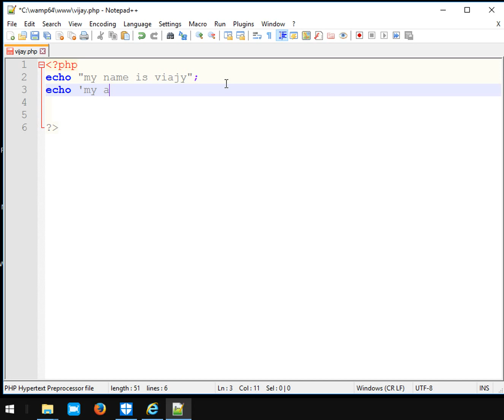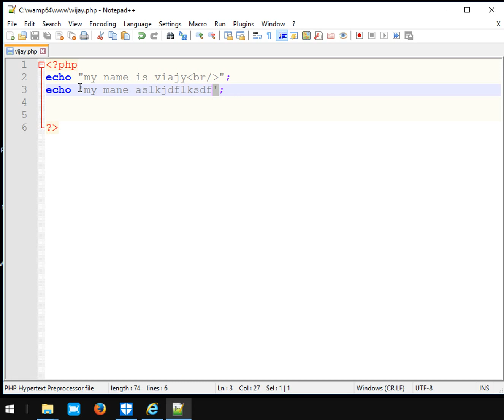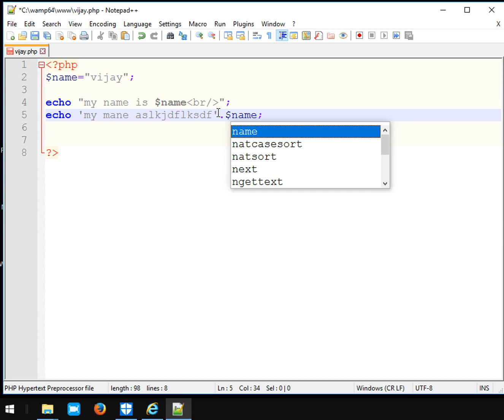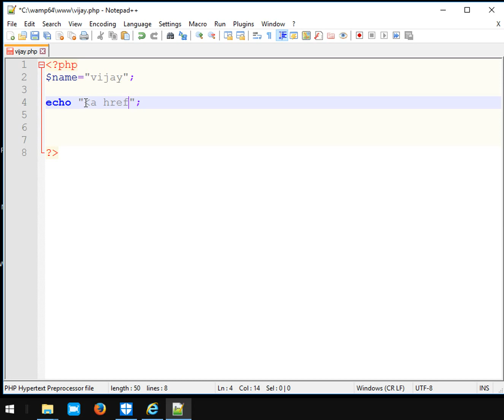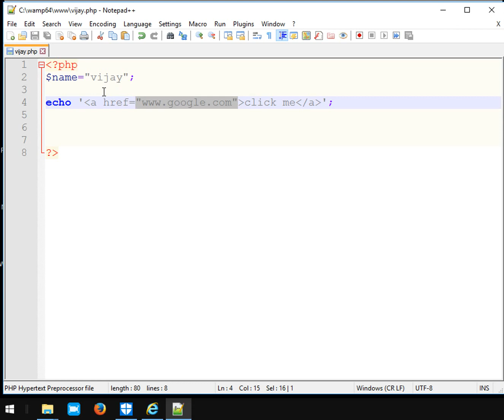PHP Tutorial #6 Single Quotes and Concatenation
PHP is a popular programming language that you can use to write simple code for web pages. If you have been using HTML to develop websites, learning PHP will allow you to create dynamic pages. In this course, learn the fundamentals of PHP.